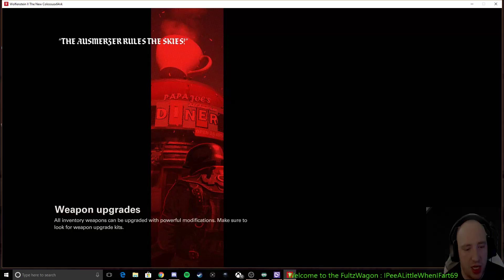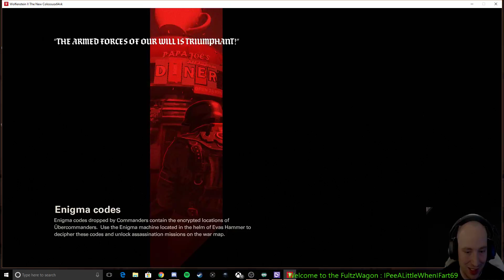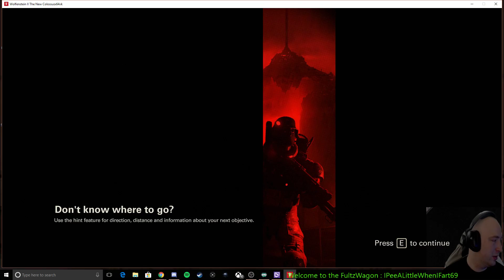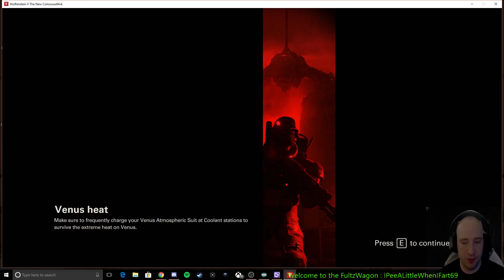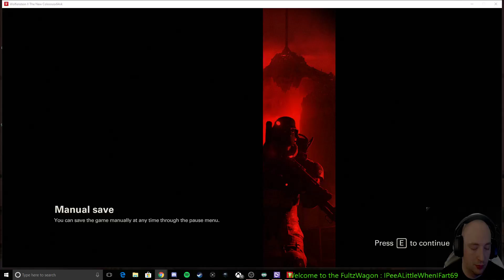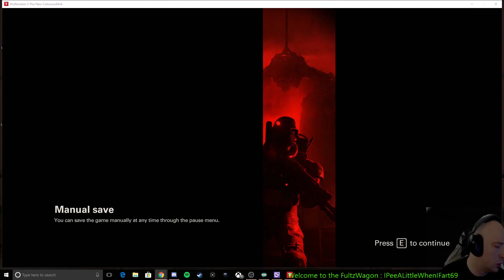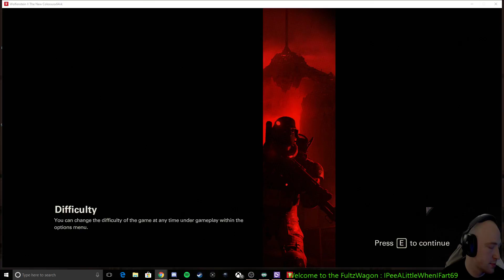COME JOIN THE ODYSSEY Part 4!!!! Its time to skate and its time for EXTRA-Life (Part 90)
lots of mario pubg and even all of wolfenstein and a little quake -- Watch live